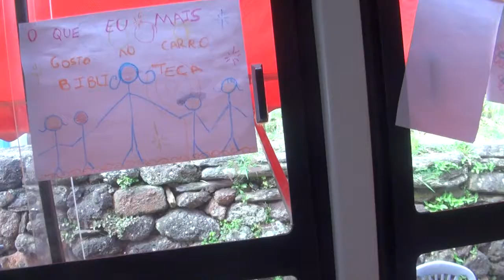Carro Biblioteca 2